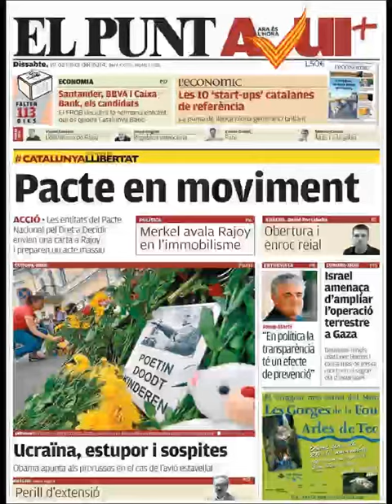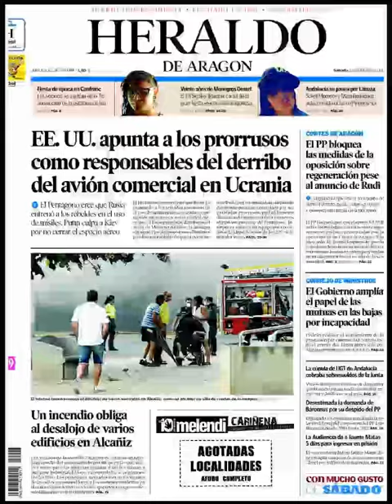Noticias 19 Julio de 2014 Principales Portadas Noticias Diarios Periódicos en España Spain News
Principales Titulares de Noticias en Portadas Diarios Periódicos Españoles del Sabado 19 de Julio de 2014.